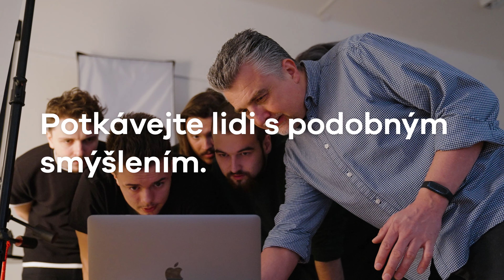Video-foto produkce - Potkávejte lidi s podobným smýšlením.